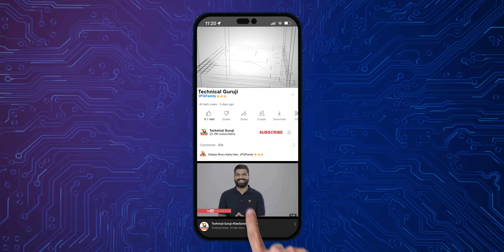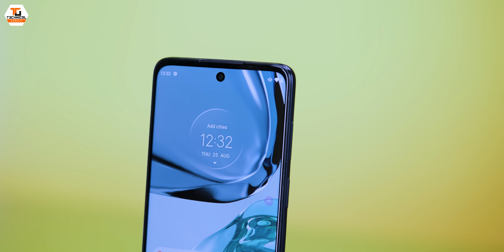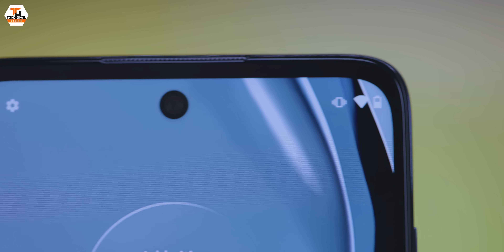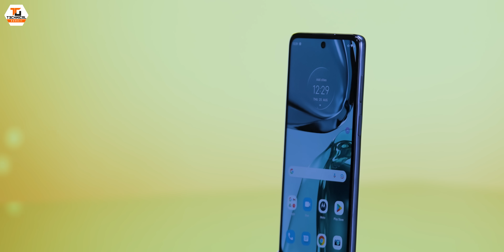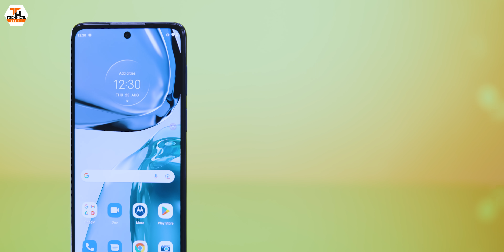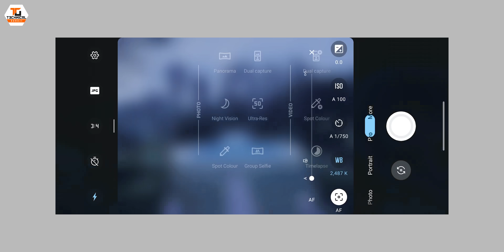Best Midrange Smartphone??? Moto G62 Unboxing & First Look🔥🔥🔥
Namaskaar Dosto, yeh ek bahut hi interesting video hai jaha maine aapse baat ki hai Motorola ke latest smartphone Moto G62 5G ke baare mein aur share ki hai isi Moto G62 5G ki unboxing aur ek first look. Moto G62 5G ek mid-range 5G smartphone hai Motorola ki taraf se jaha hai 6.5" ka FHD+ LCD panel 120Hz Refresh Rate ke sath aur is mein hai ek Triple Camera setup 50MP Primary Camera + 8MP Ultrawide Camera + 2MP Macro Camera ke saath mein. Moto G62 5G mein hai 16MP Selfie Camera aur power ke liye hai Qualcomm Snapdragon 695 Octa-Core 5G Processor, aur saath mein 128GB Storage aur 5000mAh ki Battery ke saath mein.Mujhe umeed hai ki aapko Moto G62 ki yeh unboxing video pasand aayegi.

Timestamps:
00:00 Moto G62 5G
00:30 Chaliye Shuru Karte hai
00:36 Moto G62 5G Unboxing
01:31 Moto G62 5G Montage
01:50 Moto G62 5G Buttons and Ports
03:02 Moto G62 5G Display
03:59 Moto G62 5G Performance
04:55 Moto G62 5G Speakers
05:20 Moto G62 5G Price
06:13 Moto G62 5G Camera Samples
06:30 Outro